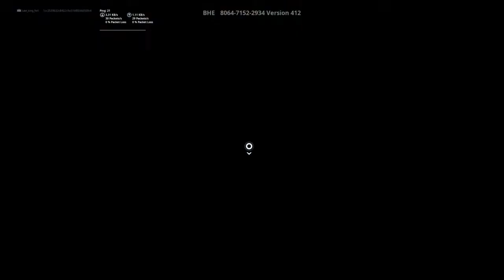1vs1 gegen YIGITHAN und co -x